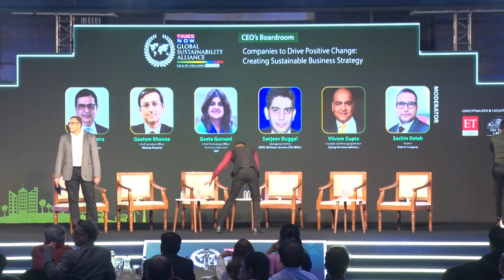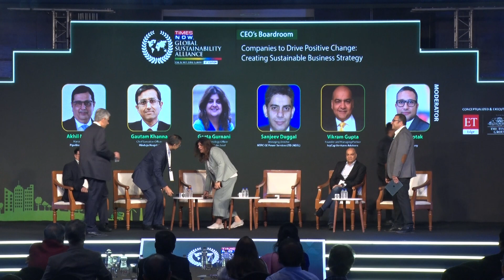CEO’s Boardroom: Companies to drive positive change: Creating sustainable business strategy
Moderator: Sachin Kotak, Partner, Bain & company

Akhil Mehrotra, Managing Director, Pipeline Infrastructure Limited
Vikram Gupta, Founder, and Managing Partner, IvyCap Ventures Advisors Pvt Ltd
Gautam Khanna, Chief Executive Officer, Hinduja Hospital
Geeta Gurnani, Chief Technology Officer, Technical Sales Lead, IBM
Sanjeev Duggal, Managing Director, NTPC GE Power Services LTD (NGSL)